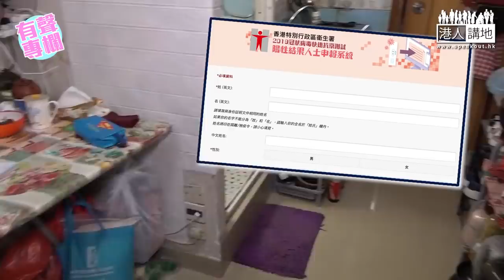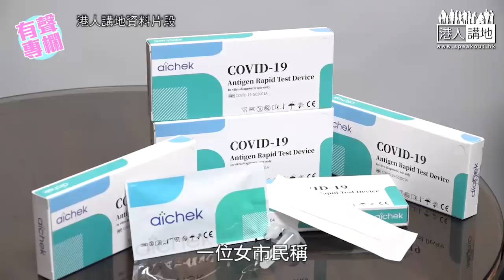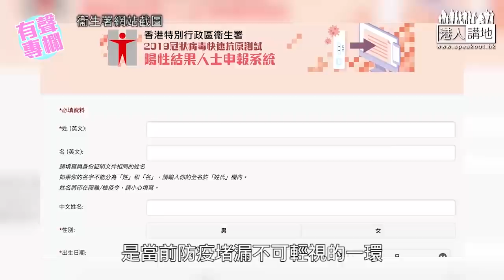【短片】【有聲專欄】秦島：居家呈陽不報 抗疫後患無窮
//要防止反彈及控疫，需有效及早隔離等措施，加強市民呈報意欲，鼓勵盡快申報，有需要就要隔離，甚至加強執法，才能有效防疫抗疫，以免防疫前功盡棄。//